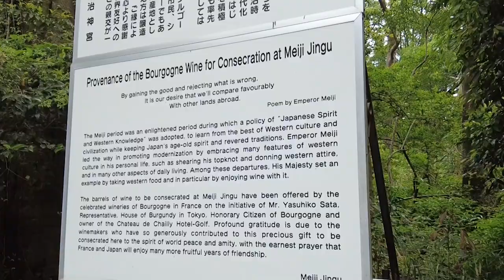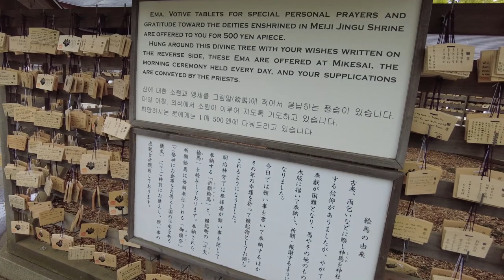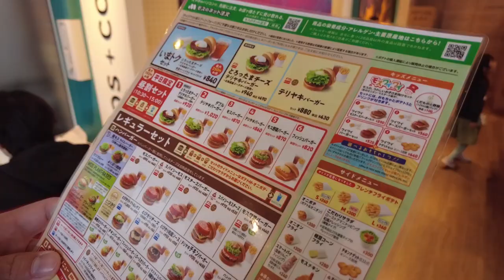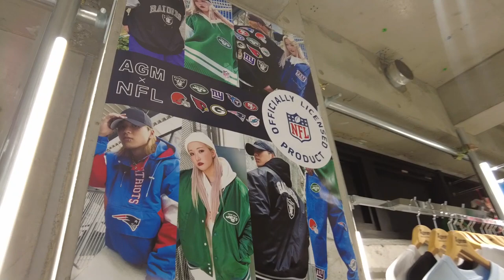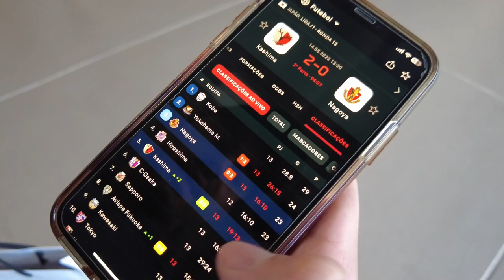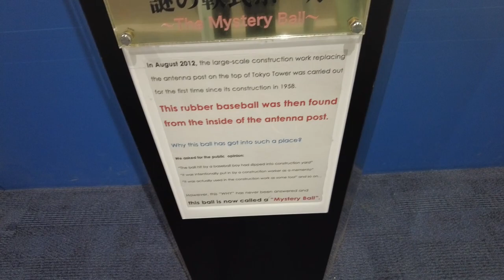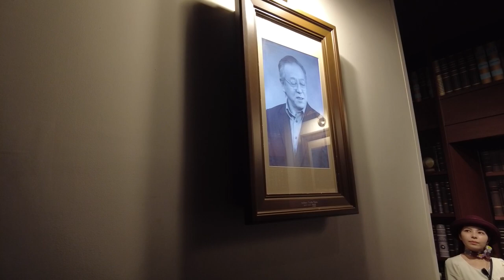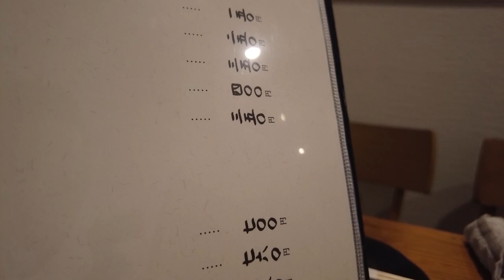Preces, Golos e Vertigens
Depois de pedirem um desejo especial, os irmãos ouvem um ruidoso cântico vindo de um estádio enigmático. Embalados pelas entoadas melodias resolvem entrar no estádio que acolhe um dos jogos de futebol mais importantes da época! Para terminar as curiosidades resolvem subir ao ponto mais alto de Tóquio.